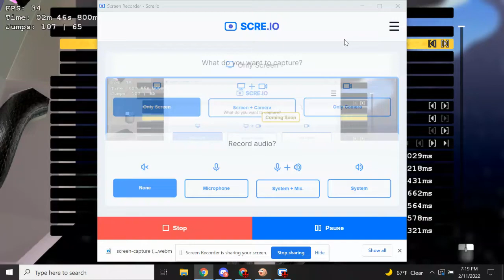C L U T C H